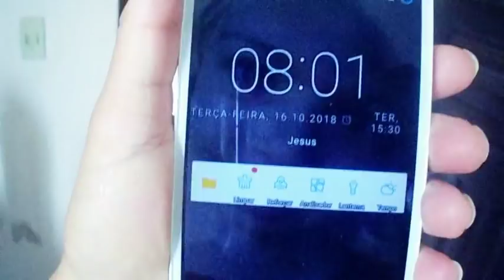SERVIÇOS DE DONA DE CASA 🏡